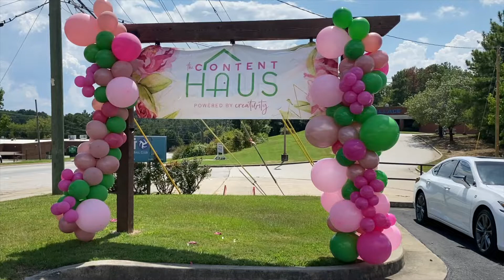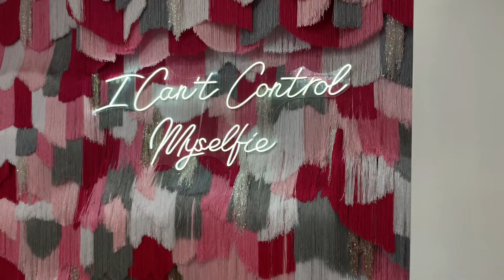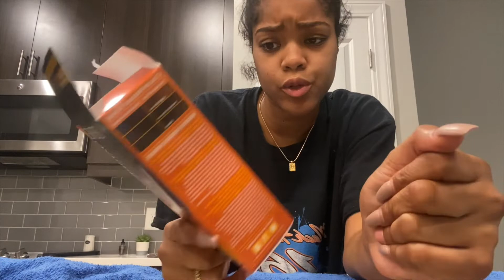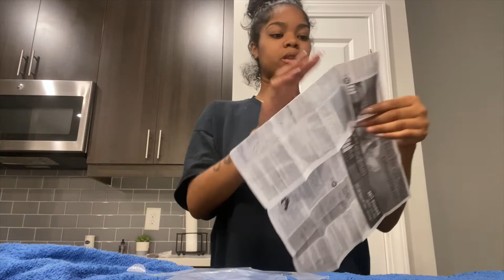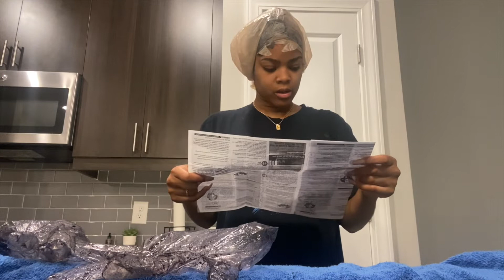WEEKEND VLOG: CONTENT HAUS GRAND OPENING, GRWM, DYING MY HAIR JET BLACK (HAIR TUTORIAL)!, ATLANTA,GA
Hey ya'll, what are ya'll weekend plans? How do you'll spend your weekends?
Well... come with spend the weekend with me in atlanta

Have you caught up on my recent weekend vlogs, if not make sure you go back and watch 😘😘